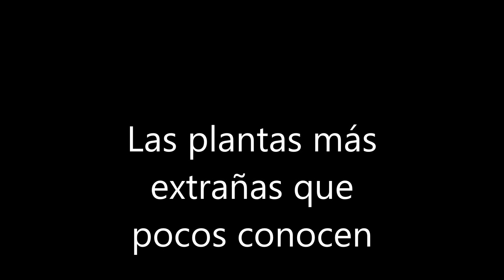plantas exóticas que pocos conocen